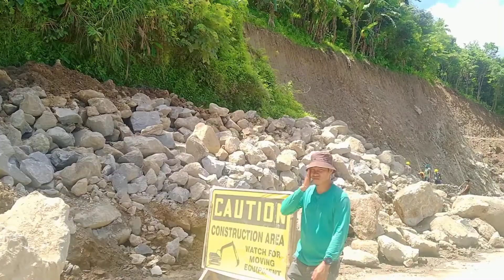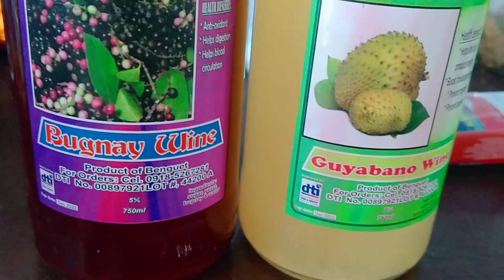24/7 Balikbayan Fun Resort Outing in Tiwi Albay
Hi guys 👋
I just wanna share to you our Barkada Outing in Tiwi Albay .